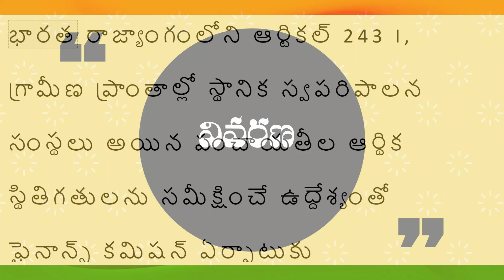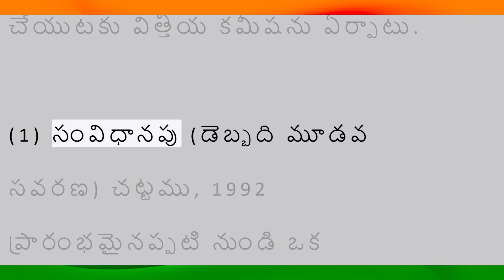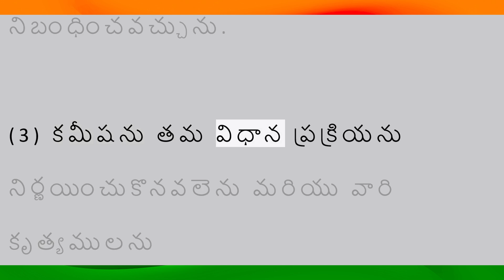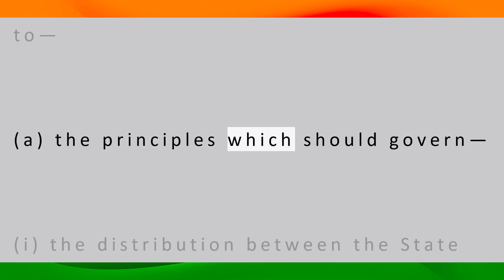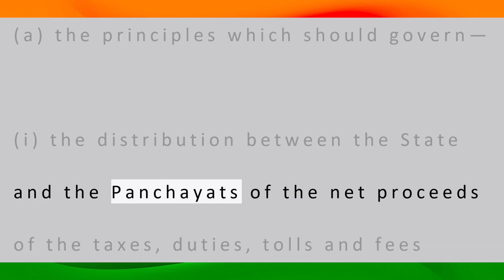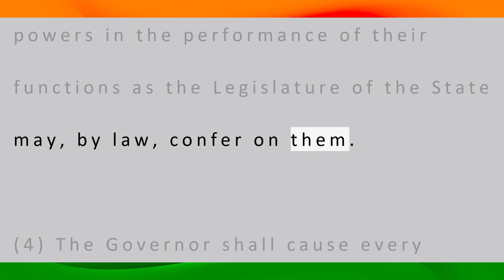భారత రాజ్యాంగం | Article-243 i | వివరణతో| ప్రతిరోజు ఒక ఆర్టికల్ విందాం, మరియు షేర్ చేద్దాం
ఆర్టికల్  - 243 ఐ.
 విత్తీయ పరిస్థితి పునర్విలోకనము చేయుటకు విత్తీయ కమీషను ఏర్పాటు.

(1) సంవిధానపు (డెబ్బది మూడవ సవరణ) చట్టము, 1992 ప్రారంభమైనప్పటి నుండి ఒక సంవత్సరము లోపలను, అటు తరువాత ప్రతి అయిదవ సంవత్సరము ముగిసిన మీదటను, పంచాయితీల ఆర్థిక పరిస్థితిని పునరీక్షించుటకు రాజ్య గవర్నరు ఒక విత్తీయ కమీషనును ఏర్పాటు చేయవలెను. అది ఈ క్రింది విషయములలో గవర్నరుకు సిఫార్సులు చేయవలెను, అవేవనగా-

(ఎ.) (1 ) ఈ భాగము క్రింద రాజ్యము మరియు పంచాయితీల మధ్య పంపిణీ చేయదగియున్న రాజ్యముచే విధింపబడు అన్ని పన్నులు, సుంకములు, టోల్స్, మరియు పీజుల నికర రాబడులను రాజ్యము పంచాయితీల మధ్య పంపిణీ చేయుటకు, మరియు అట్టి రాబడులలో పంచాయితీల మధ్య అన్ని స్థాయిలలో వాటాలను కేటాయించుట;

 (2) పంచాయితీలకు ఈయబడు లేక వాటిచే వినియోజనము చేయబడు పన్నులు, సుంకములు, టోల్స్ మరియు ఫీజులను నిర్ధారించుట.

 (3) రాజ్య సంచిత నిధి నుండి పంచాయితీలకు సహాయక అనుదానములు వీటికి సంబంధించిన సూత్రములు;

 (బి) పంచాయితీల ఆర్థిక పరిస్థితిని అభివృద్ధిపరచుటకు అవసరమైన చర్యలు;

 (సి) పంచాయితీల ఆర్థిక సుస్థిరత విషయములో గవర్నరుచే, ఆర్థిక సంఘమునకు నిర్దేశించబడు ఏదేని ఇతర విషయము.

 (2) రాజ్య శాసనసభ శాసనము ద్వారా ఆర్థిక సంఘము యొక్క ఏర్పాటుకు, దాని సభ్యుల నియామకమునకు ఆవశ్యకమగునట్టి అర్హతలు, మరియు వారు ఎంపిక చేయబడు పద్ధతిని నిబంధించవచ్చును.

 (3) కమీషను తమ విధాన ప్రక్రియను నిర్ణయించుకొనవలెను మరియు వారి కృత్యములను
నిర్వర్తించుటలో రాజ్య శాసనసభ శాసనము ద్వారా వారికి ఒసగునట్టి అధికారములను కలిగియుండును.

 (4) కమీషనుచే ఈ అనుచ్చేదము క్రింద చేయబడు ప్రతి సిఫారసును, దానిపై తీసుకొనబడిన చర్యకు సంబంధించిన వివరణ మెమోరాండంతో పాటు రాజ్య శాసనమండలియందు ఉండునట్లు గవర్నరు చూడవలెను.

భారత సంవిధానము
భాగము - 9
పంచాయతీలు

PART IX
THE PANCHAYATS

ARTICLE 243H.
Powers to impose taxes by, and Funds of, the Panchayats—

The Legislature of a State may, by law,—
(a) authorise a Panchayat to levy, collect and appropriate such taxes, duties, tolls and fees in accordance with such procedure and subject to such limits;

(b) assign to a Panchayat such taxes, duties, tolls and fees levied and collected by the State Government for such purposes and subject to such conditions and limits;

(c) provide for making such grants-in-aid to the Panchayats from the Consolidated Fund of the State; and

(d) provide for constitution of such Funds for crediting all moneys received, respectively, by or on behalf of the Panchayats and also for the withdrawal of such moneys therefrom,as may be specified in the law.

CONSTITUTION TV
Presented
BY
SREEDHAR.G

TELUGU
BY
M. SAILAJA

and
Credits to
G. KODANDA PANI
G. SAKETH
G. VIKYATH